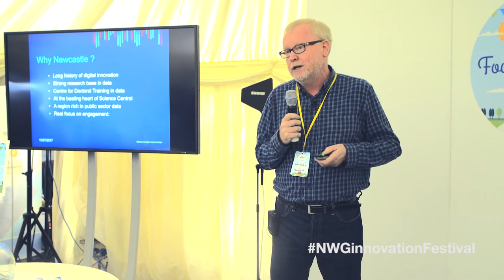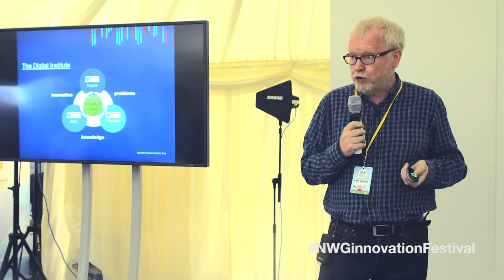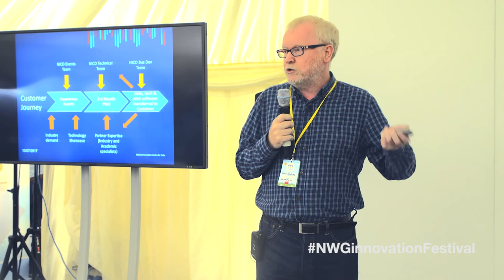Newcastle University Tech Demo at the NWg Innovation Festival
Newcastle University discusses the launch of The National Innovation Centre for Data LIVE from the NWGInnovationFestival